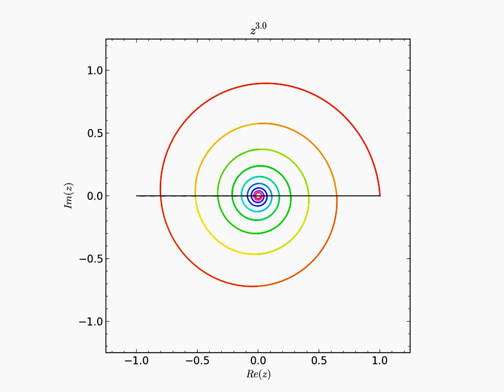Logarithmic Spiral in the Complex Plane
Video showing what happens to a logarithmic spiral in the complex plane when the points that constitute it are raised to a linearly increasing power. When the power is an integer we get back the original spiral (part of which is shown in grey).